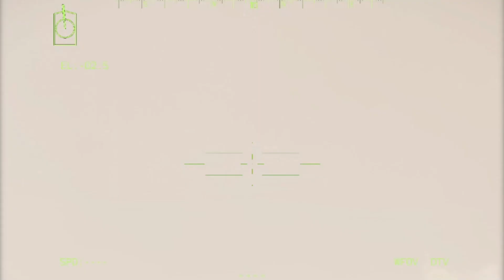JUST HAPPENED! ISRAEL's deadliest tank destroys Russian city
INI HANYA SIMULASI, BUKAN KEHIDUPAN NYATA!